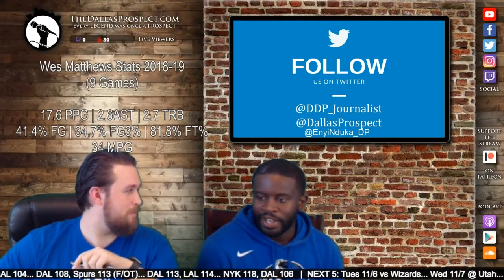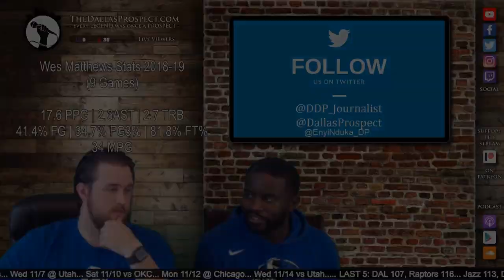Is There a Luka Doncic "Freeze Out" By the Mavs Veterans?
***Segment from Sunday's Mavs Fastbreak***

In the midst of Dallas' 6 game skid, there was an incident during the Friday night loss to the visiting New York Knicks that has people talking. Looking to grab a rebound with no one around him, Luka Doncic was shoved aside by his home teammate, DeAndre Jordan for the Center to secure another rebound. Was this just stat-padding, or is it part of a larger "freeze out" by the veterans of this Mavs team? DDP & Enyi discuss.

//LINKS//

//BIO//